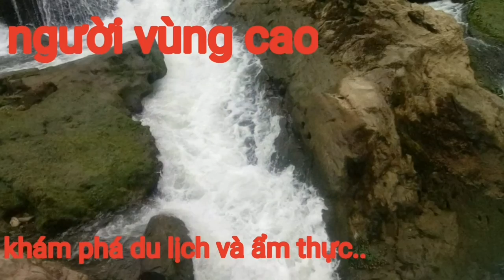Khám phá hang động tự nhiên.(natural cave)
Kênh du lịch phát triển,ẩm thực, cuộc sống và chợ phiên trên vùng cao.
Cùng mình khám phá về non nước và con người cao bằng nhé các bạn